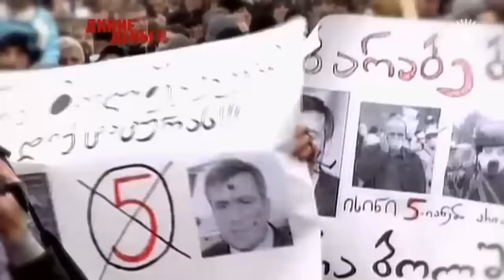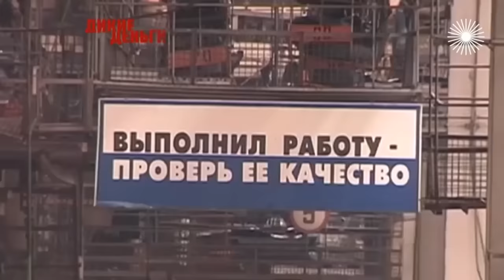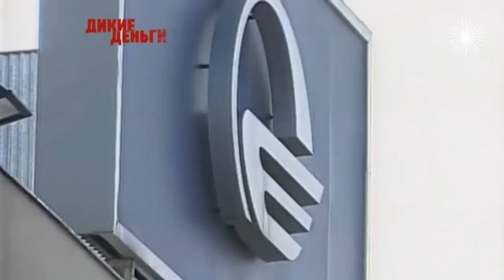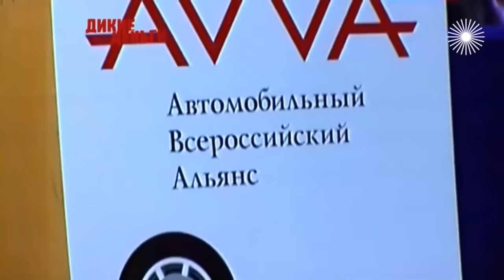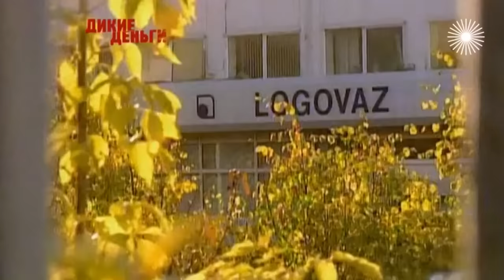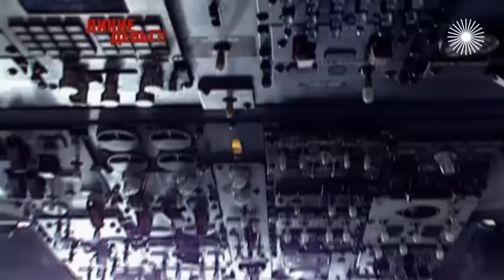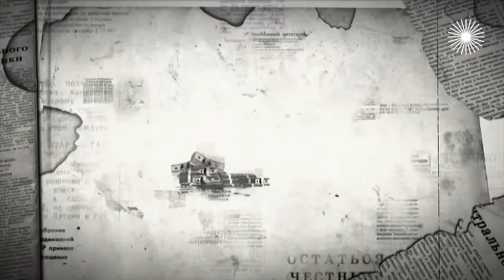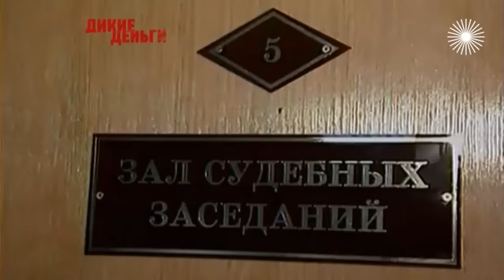Бадри Патаркацишвили. Дикие деньги | Центральное телевидение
Грузинский бизнесмен Бадри Патаркацишвили скончался в Лондоне в 2008 году от сердечного приступа, хотя на сердце никогда не жаловался... Случилось это через месяц после схватки за пост президента Грузии с Михаилом Саакашвили. Всемогущий миллионер, которого все называли просто Бадри, был ближайшим другом и "кошельком" Бориса Березовского, "крутил" миллиардами в России...

"Тайна крупных состояний, возникших из ниоткуда – в безупречно совершённом и потому забытом преступлении", – эти слова Бальзака отлично подходят документальному циклу "Дикие деньги". Документальный сериал "Дикие деньги" рассказывает о нравах молодой России и "новых русских", гримасах экономики и политики переходного периода, позволивших стать миллионерами десяткам колоритных личностей. Как заработали свои миллионы герои цикла? Каких сделок с совестью им это стоило? Как они расправлялись с врагами и конкурентами? На что тратили свои богатства? Как складывалась их личная жизнь? И почему никто из них не может назвать себя счастливым?

Герои выпусков – Иван Кивелиди, Владимир Брынцалов, Юрий Айзеншпис, хозяева банка "Чара" и другие.